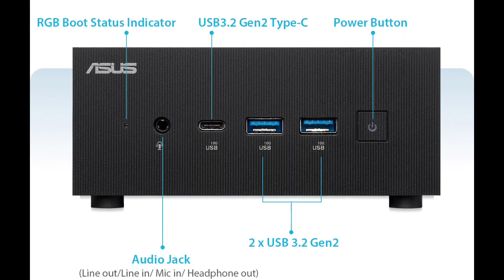ASUS ExpertCenter PN65 mini PC: First Look - Reviews Full Specifications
ASUS launches ExpertCenter PN65 mini PC with Intel Core Ultra 7, quad 4K display support.